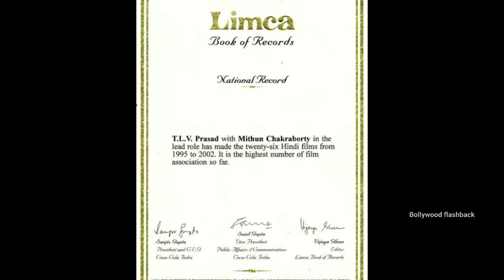Sher-E-Hindustan Mithun movie unknown facts budget boxoffice collection shooting locations revisit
Topics covered in this video :
we discuss here Bollywood 1998 movie Sher e Hindustan starring Mithun Chakraborty action movie mithun Chakraborty Ooty based movie shooting locations budget Box office collection review revisit making interesting facts trivia revisit mistakes etc we also discuss here mithun movies & craze of mithun da in 90 s low budget movies in small town & villages